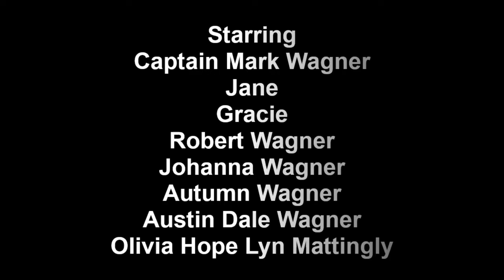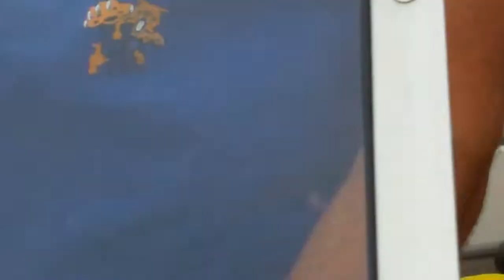Boating on Lake Springfield, Springfield Illinois. July 12, 2012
Mark Wagner with his boat on Lake Springfield looking for Homer Simpson with the following cast of characters: Jane, Gracie, Robert Wagner, Johanna Wagner, Autumn Wagner, Austin Dale Wagner, and Olivia Hope Lyn Mattingly.